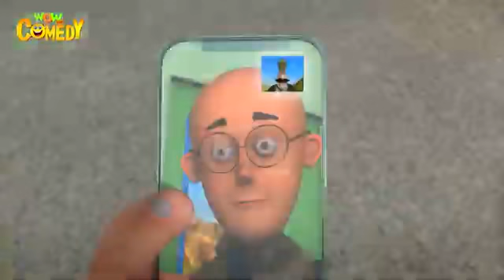Motu Patlu New Episode 5 motu the boxer on kids cartoon tv